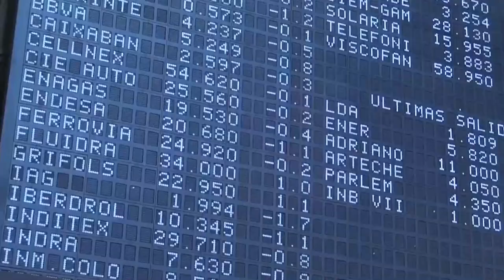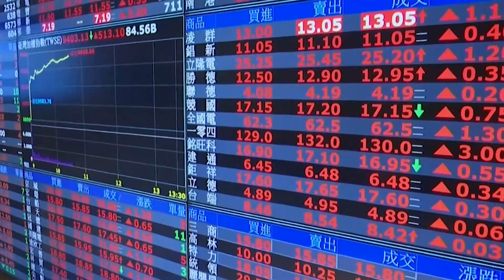📈🔻 El Ibex 35 cierra plano 0,07%, 8 854 puntos con la mirada en la Fed y Villarejo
⚫ El Ibex 35 ha cerrado plano este miércoles (-0,07%, 8.854 puntos) tras sus descensos de la pasada jornada, que fueron de menos a más, cubriendo así el el hueco que se dejara el día 1 en los 8.821 puntos. Muy cerca tiene el soporte de los 8.740 puntos, precios en donde los expertos de Bolsamanía esperan la vuelta de las compras.